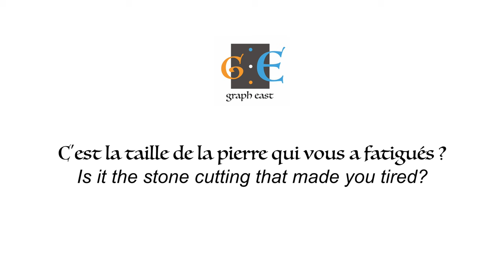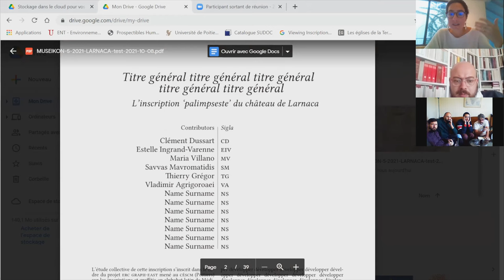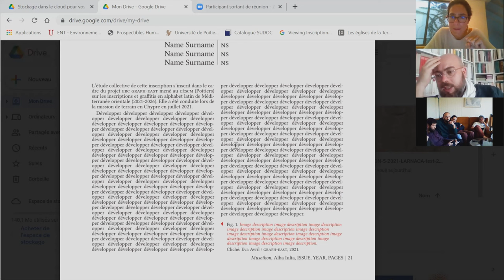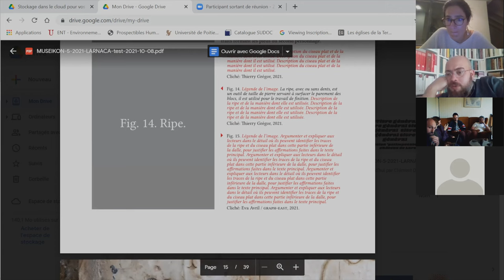GRAPH EAST#9 : "C'est la taille de la pierre qui vous a fatigués ?"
Production